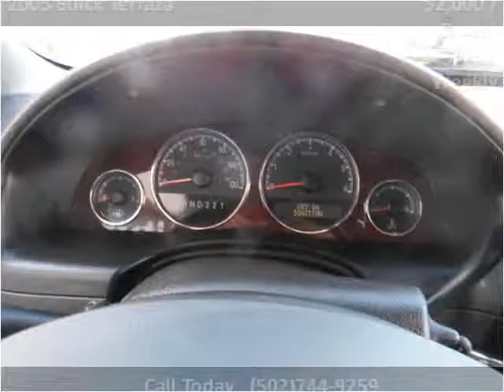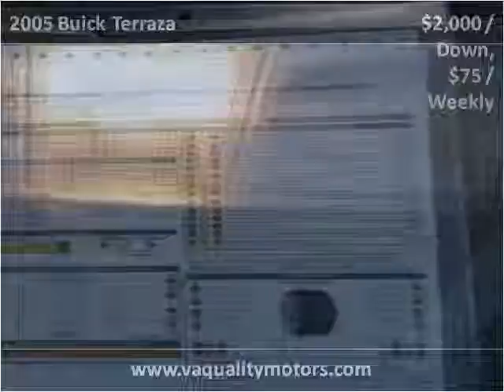2005 Buick Terraza Used Cars Louisville KY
This 2005 Buick Terraza is available from VA Quality Motors.